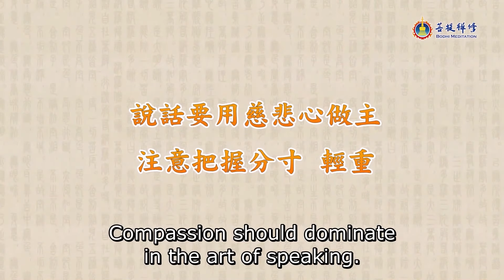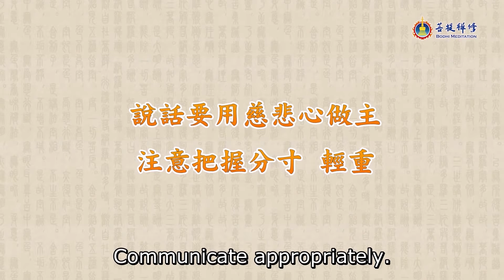說話的分寸該如何拿捏 | 說話的藝術 | 學會溝通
「說話」是一門藝術。說話分寸拿捏得好，會令人如沐春風；拿捏不好，則容易對他人造成難以彌補的傷害。

說話的分寸該如何拿捏，才得體、不傷人呢？
請聽聽金菩提宗師的見解。

00:00:00 說話的分寸該如何拿捏 | 說話的藝術 | 學會溝通
00:00:05 說話的藝術
00:00:14 日行一善是什麼？
00:00:41 讚美、開玩笑都要掌握分寸
00:01:28 清華大學校花的例子

【相關連結】